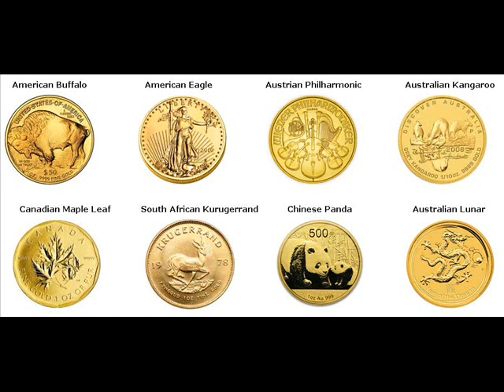Rare Gold Coins For Sale Syzran Russia